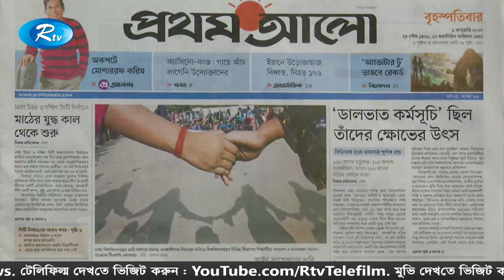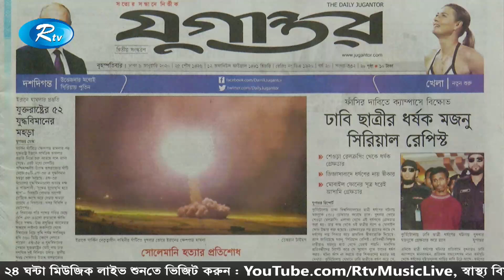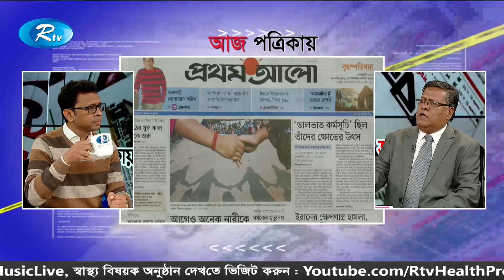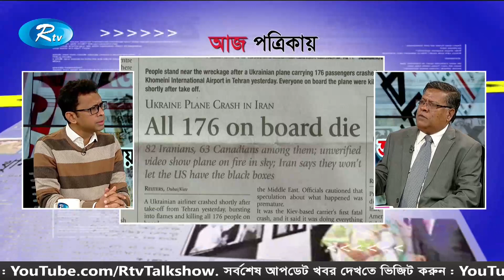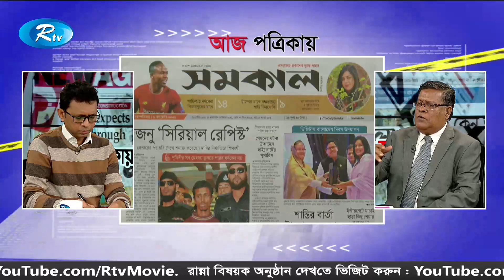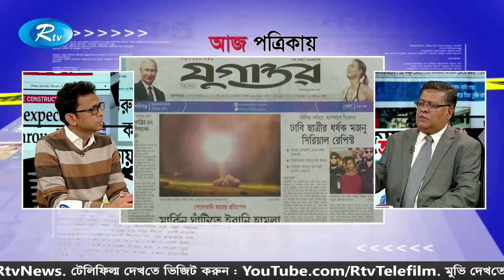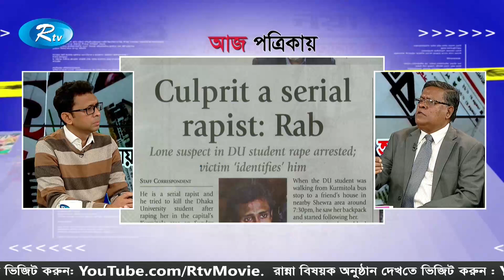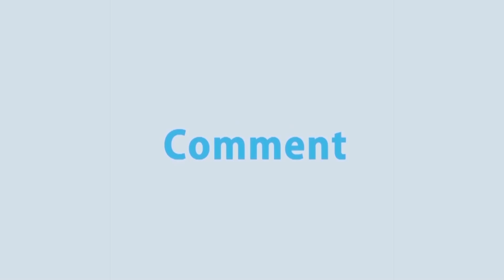ঢাবি ছাত্রীকে ধর্ষণকারী কে এই মজনু ? জানুন | Aj Potrikay | আজ পত্রিকায় | Rtv News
News :  Aj Potrikay | আজ পত্রিকায় | ৯ জানুয়ারী ২০২০ | Rtv News

- Team RTV